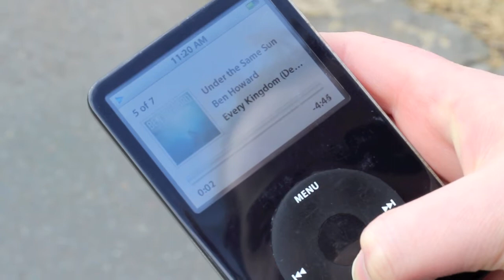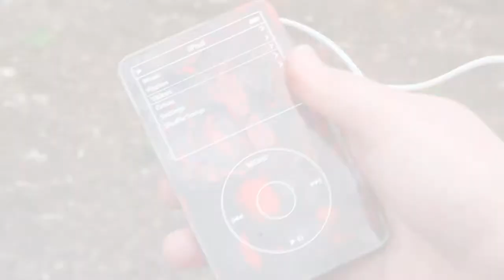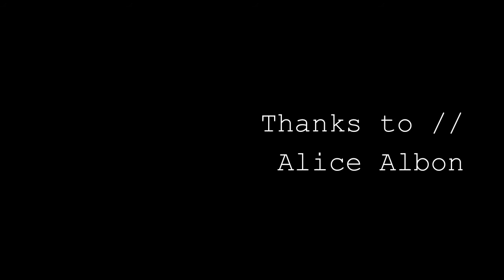Yr 11- Elizabeth Berezy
A girls ipod changes the world around her